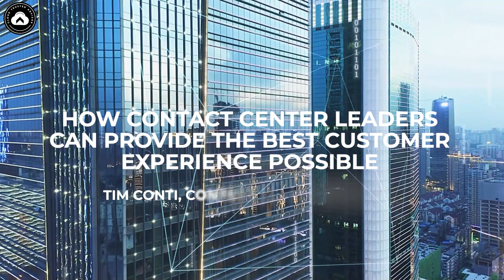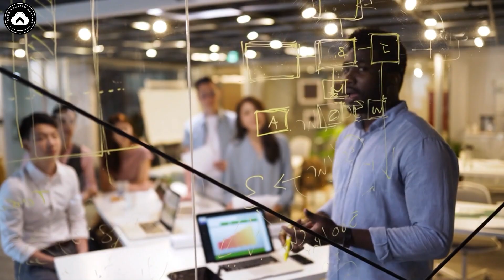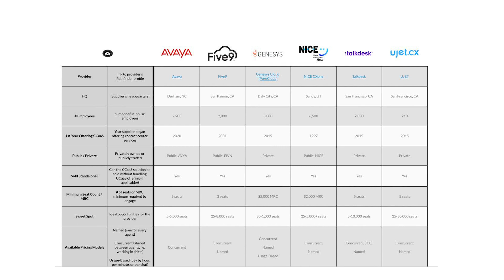Creating A Custom Contact Center That Will Improve The Customer Experience & Drive Business Success!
CONTACT CENTER LEADERS WILL IMPROVE THE CUSTOMER EXPERIENCE
Cloud Trusted Advisor - UCaaS CCaaS Security

50% of all cloud contact center deployments fail.  Find out how to avoid the traps.

Are you looking for a contact center solution that is tailored to meet the unique needs of your business? Look no further! Our team is here to help you create a custom contact center that delivers exceptional customer service, improves customer satisfaction, and drives business success.

We understand that every business is different, and that's why we offer customized contact center solutions that are tailored to your specific requirements. Whether you're looking to implement a new contact center, optimize your existing setup, or improve your CX strategies, we have the expertise and resources to help you succeed.

With our help, you can create a contact center that incorporates the latest technology, such as omnichannel support, AI-powered virtual assistants, and more. We'll work with you to design and implement a solution that is optimized for your unique business needs, ensuring that your customers receive the best possible experience.

Don't settle for a one-size-fits-all contact center solution. Let us help you create a custom contact center that drives customer satisfaction and business success.

🍁 𝗔𝗕𝗢𝗨𝗧 𝐂𝐥𝐨𝐮𝐝 𝐓𝐫𝐮𝐬𝐭𝐞𝐝 𝐀𝐝𝐯𝐢𝐬𝐨𝐫 - 𝐔𝐂𝐚𝐚𝐒, 𝐂𝐂𝐚𝐚𝐒, 𝐒𝐞𝐜𝐮𝐫𝐢𝐭𝐲 🍁
Welcome to Cloud Trusted Advisor – your ultimate source for insights into UCaaS, CCaaS, and Security solutions. Tim Conti, the Founder of Cloud Trusted Advisor, brings his expertise to the forefront of technology consulting. Our channel is dedicated to simplifying the complexities of cloud services, providing a valuable resource for businesses and tech enthusiasts alike.

Tim Conti's visionary leadership guides viewers through a 10-step process, combining industry insights and proprietary technology to streamline decision-making. Cloud Trusted Advisor understands the challenges of navigating the dynamic tech landscape, and our content is crafted to save you time, and money, and mitigate the risks associated with technology implementation.

Whether you're a business owner or an IT professional, join us on this journey to demystify UCaaS, CCaaS, and Security. Tim Conti and the Cloud Trusted Advisor team are committed to empowering you with knowledge and confidence.